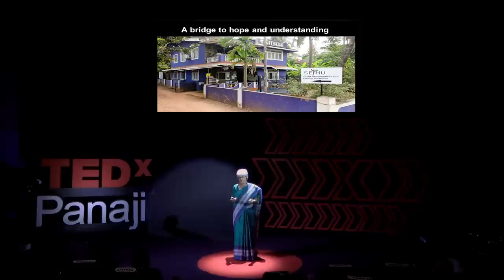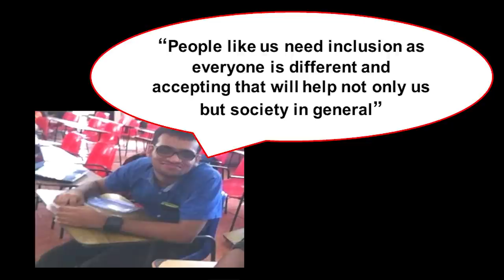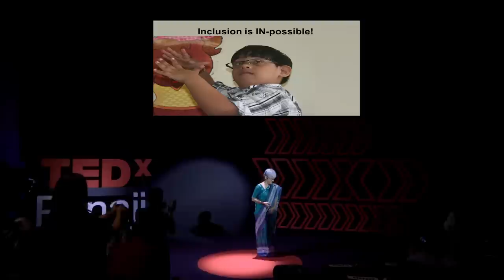Inclusive education is In-possible | Dr. Nandita de Souza | TEDxPanaji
Dr Nandita talks about the barriers to inclusive education and how using her model of Heart-Head-Hands we  can overcome these barriers to ensure that every child, irrespective of its learning disabilities can be educated in the same schools. She says Inclusive Education is 'In-possible' citing examples from her 25 years practice in developmental and behavioral pediatrics. Dr. Nandita is a pediatrician with an experience of 25 years in developmental and behavioural pediatrics. She is the Director of the Sethu Centre for Child Development & Family Guidance, where a multidisciplinary team of professionals help children challenged by disability or conditions that affect their learning and behaviour, by harnessing their development. She believes that every child has strengths, which can play a huge role in helping them rise above their difficulties.

Dr. Nandita is a pediatrician with an experience of 25 years in developmental and behavioural pediatrics. She is the Director of the Sethu Centre for Child Development & Family Guidance, where a multidisciplinary team of professionals help children challenged by disability or conditions that affect their learning and behaviour, by harnessing their development. She believes that every child has strengths, which can play a huge role in helping them rise above their difficulties. This talk was given at a TEDx event using the TED conference format but independently organized by a local community.